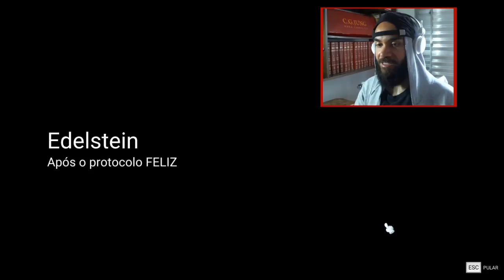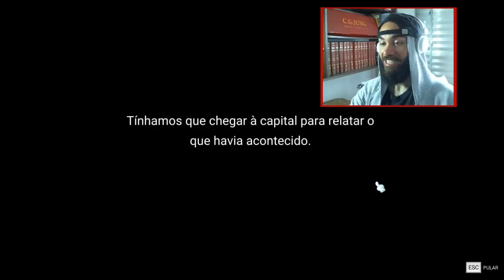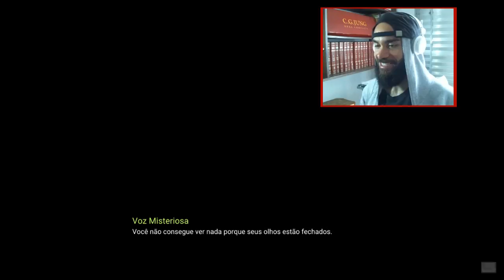K-Jogo do Momento | MapleStory 2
Narf, nosso amado artilheiro (heavy gunner), começou nesse humilde vídeo suas aventuras no Mundo Maple.

Mimimi, Vimas, por que amado? Quem ama ele? Eu amo ele. E espero que você também consiga arranjar para esse personagem um espaço no seu coração.

Ei, não reclame das minhas descrições, ninguém lê isso aqui mesmo, poxa. Acaba sendo um espacinho pra eu despachar a loucura que tive de cortar do vídeo.

Muito obrigado por me acompanhar em mais esses momentos tão especiais e, como sempre continue upando! :)

Tmj!